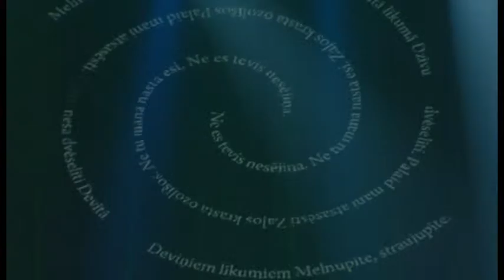Ginta Krievkalna - Gauja Raimonds Pauls/Leons Briedis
Dzejnieka Leona Brieža 65 gadu jubilejas koncertuzvedums "Atziedi,dvēsele" 2014.gada 16.decembrī koncertzālē "Rīga"

Režisors Valdis Pavlovskis
Producents Jānis Kļaviņš

C+P Jānis Kļaviņš/Latvijas Televīzija